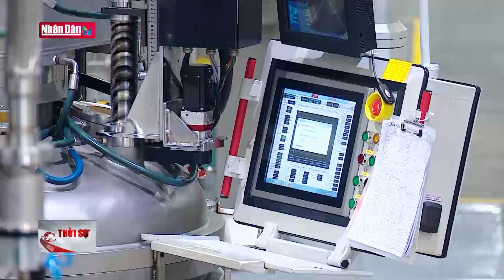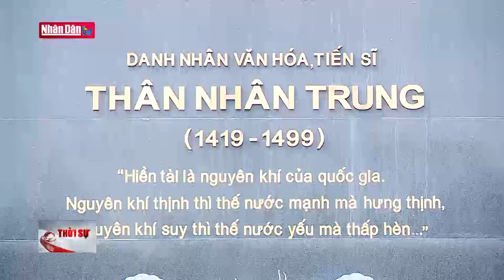Chủ tịch Quốc hội thăm, tặng quà công nhân tại Bắc Giang